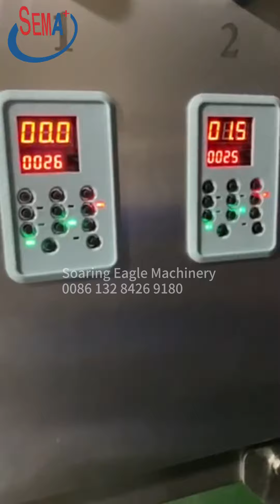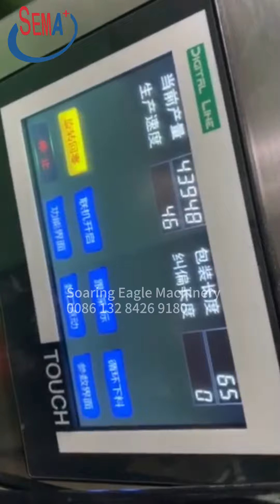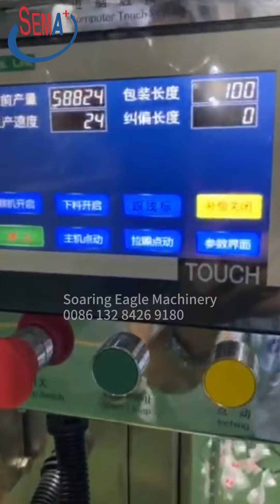Automatic inside triangle tea bag packing and outside sachet packing